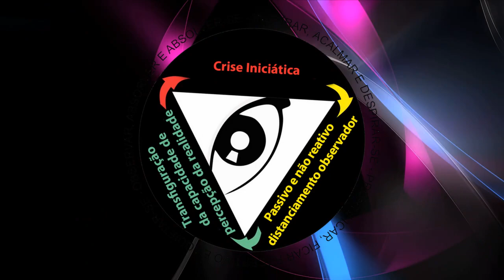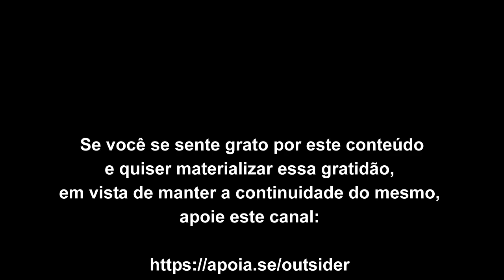Não há como ser natural, numa estrutura não natural